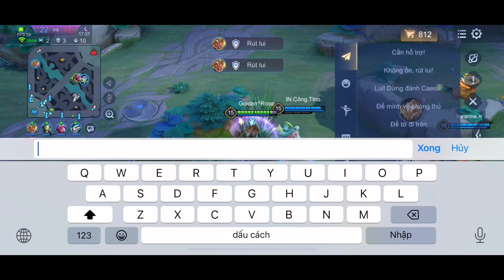Cụ Gì IGNIS Lên Đồ Siêu Làm Chậm Diêu Trâu Khiến Địch Bất Lực Vì Công Trụ Lết K Nổi 20 phút Căng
Video NMH làm trên là vị tướng

- Trang bị và Phù Hiệu Ở Cuối Video.
- Bảng Ngọc Cấp 3 Cho Tướng Như Sau :
+ Ngọc Đỏ : công phép xuyên giáp phép
+ Ngọc Tím : tốc đánh tốc chạy
+ Ngọc Xanh : giảm hồi chiêu